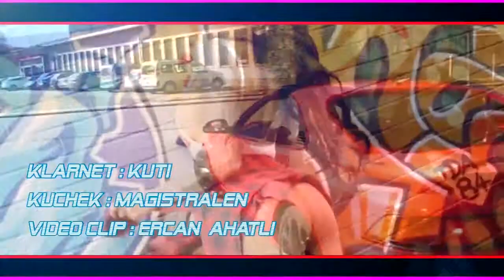BalKaN "MAGiSTRALEN Kuchek / ERCAN AHATLI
Chalga 2021
Kuchek 2021
cocek 2021
cucek 2021
kiu4eci 2021
samo 2021
kabadan 2021
girnata 2021
ku4ek 2021
kucek 2021
Кючек 2021
ku4ek 2021
kucek 2017
kuchek 2021
kuchek
kucheka
kucheka in english
kuchekesha
kuchek dubai
kuchekar
kuchek 2021
kuchek koraba
kuchek dance
kuchekwa sare
kuchek pompa
kuchek 2021
kuchek praseto
kuchek 2021
kuchek krastavica
kuchuk hanem
kuchek asorti
kuchek arabiq
kuchek amerika
kuchek anam anam
kuchek anadola
kuchek arabia
kuchek antika
kuchek azis
kuchek cak cak
kuchek cikita
kuchek chikita
kuchek cherno more
kuchek ciganski
kuchek cigulka
kuchek cocek cucek ku4ek
kuchek casino
kuchek cigulka remix by dj stanislavcho
kuchek chalga
kuchek download
kuchek dubai download
kathak dance
kuchek download mp3
kuchek dale
kuchek dubai remix
kuchek devqtka
kuchek dede
kuchek ercan ahatli
kuchek evropa
kuchek ercan
kuchek edvin
kuchek eto idva ivo
esnaf kuchek
eh kuchek
edvin kuchek 2021
ei kuchek
emo kuchek
kuchek feriq
kuchek feria
kuchek facebook
kuchek fantaziq
kuchek florin
kuchek florentin
kuchek fl studio
kuchek gimnastika
kuchek gaida
kuchek gemnastika
kuchek horo
kuchek hit 2021
kuchek hamburg
kuchek husqvarna
kuchek harmanli
kuchek italia
kuchek istarvahme konq
kuchek instrumental
kuchek izvinqvam se
kuchek ionika
kuchek izolaciq
kuchek igrae
kuchek instrumentala
kuchek iordan iliev
kuchek jelezari
jessica kuchek
jordan kuchek
julia kuchek
jamaika kuchek
jiguli kuchek
kuchak khan
kuchek kabadan
kuchek kokoshka
kuchek lena magdalena
kuchek lopata
kuchek london
kuchek lele male
kuchek lamborghini
kuchek lale lale
kuchek live
kuchek levski
kuchek lesh
kuchek ludnica
kuchek mp3 download
kuchek music
kuchek mix 2021 mp3
kuchek meaning
kuchek mlad merindjei
kuchek mix
kuchek mp3
kuchek nervi
kuchek new
kuchek natasha
kuchek nirvana
kuchek nokia
kuchek noti
kuchek orgazam
kuchek orgazum
kuchek opa
kuchek olimpiada
kuchek poker
kuchek palmite
kuchek qk
ягоди кючек
kuchek qko
qgoda kuchek
kuchek remix
kuchek remix 2021 by florin dragusin download
kuchek ramzi
kuchek remix 2 021
kuchek simson
kuchek sali okka
kuchek sladurana
kuchek sofiq
kuchek salata
kuchek sali okka 2021
kuchek sopa
kuchek samo kabadan
kuchek s8
kuchek tranquila
kuchek tube
kuchek ti si mlad merindjei
kuchek tatrata
kuchek tranquila 2021
kuchek tigre
kuchek uroci
kuchek underground
ubai kuchek
undergraund kuchek
ork.universal kuchek
кючек урок
ork.univers kuchek podigrafka
kuchek vihar
kuchek varna
kuchek vai vai
kuchek vbox7
kuchek vidimo dovolni
kuchek video
kuchek vihura
kuchek vbox
kuchek wikipedia
kuchek wiggle
wwe kuchek
www kuchek kom
windows kuchek
варна кючек
dj volume kuchek
kuchek xxl
kuchek xoro
experia kuchek
kuchek youtube
kuchek yonika